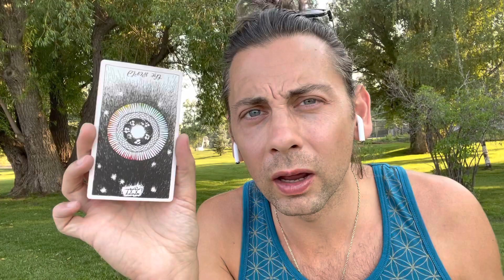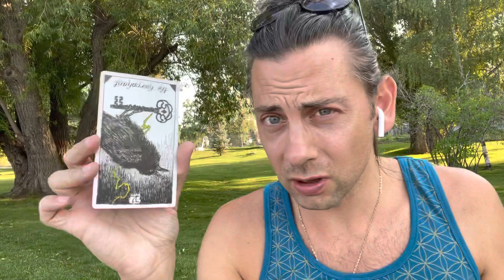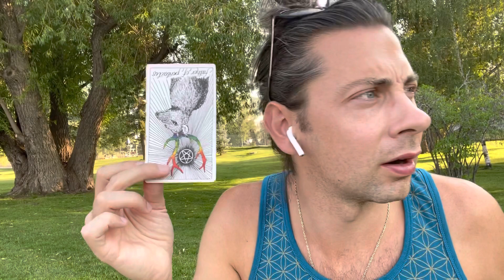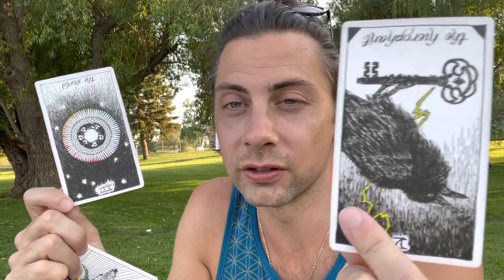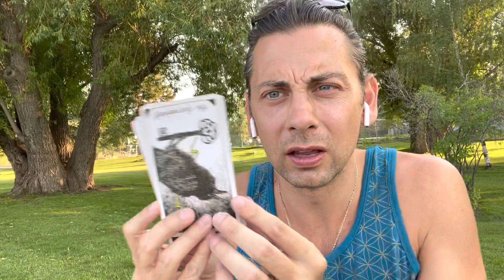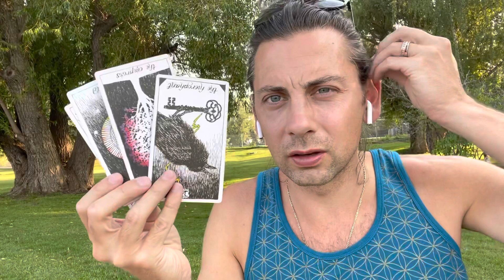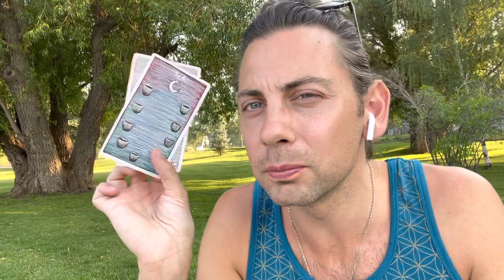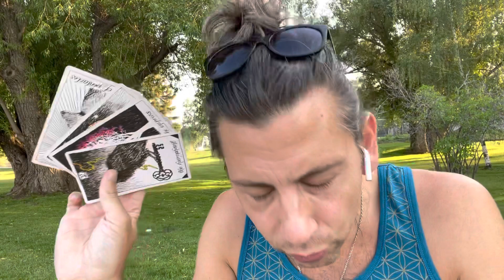New moon | RoadTrip | 7.9.21